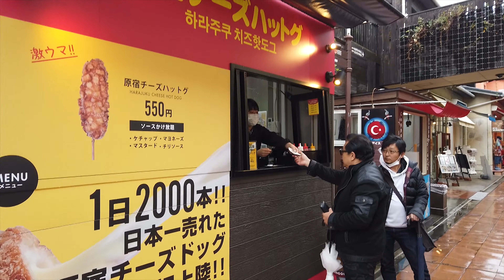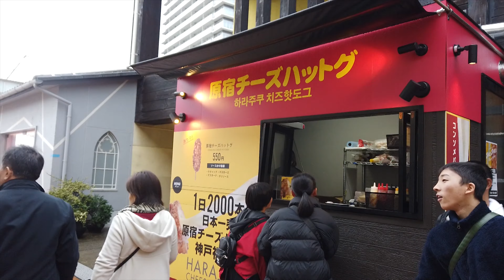กินเที่ยวอะราวเดอะเวิลด์ l ทริป "ญี่ปุ่น-โอซากะ" Part 3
ออกอากาศ ทุกวันพุธ เวลา 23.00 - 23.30 น. ทางช่อง PPTV HD ช่อง 36

สนใจโปรแกรมทัวร์ใหม่ ๆ ของเรา

line : @aroundtheworld